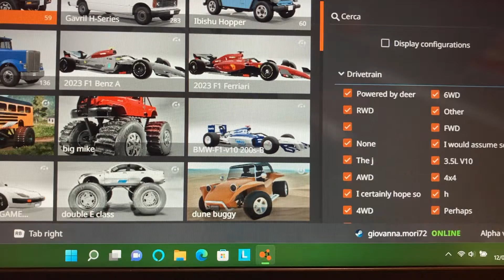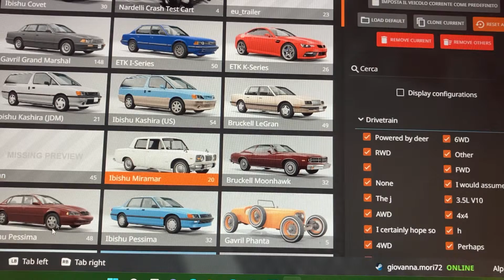Failiamo su Beamng drive (ep4)